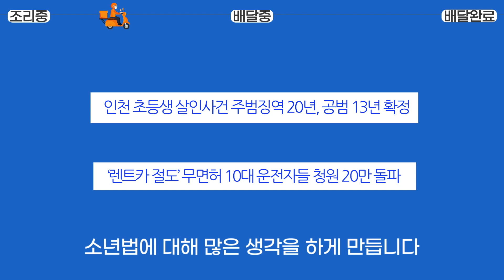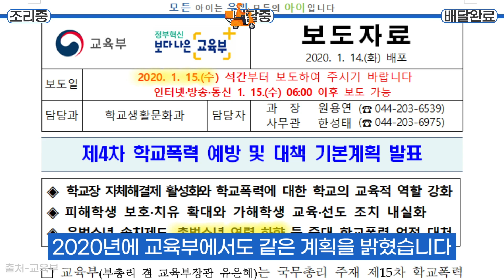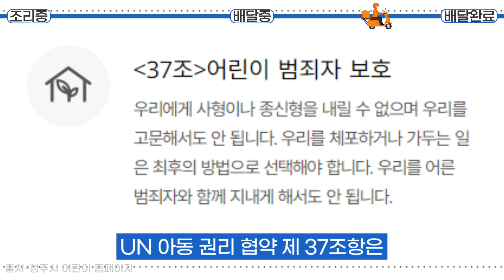이재명•윤석열(안철수)•심상정 …대선 후보들의 소년법 공약은? (feat. 넷플릭스 소년심판)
지난 3일, 넷플릭스 오리지널 시리즈 ‘소년심판’이 글로벌 순위 7위에 올랐습니다.
넷플릭스 ‘소년심판’이 흥행하면서 소년법에 대한 관심도 커졌는데요.
대선 후보들도 소년법과 관련된 공약을 냈습니다,
삼분반점에서 알아보시죠.

기획 아주TV
디자인 유수민 PD
구성·편집 송예서 인턴 PD